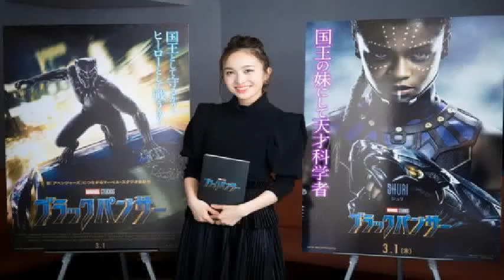ももクロ百田夏菜子が映画「ブラックパンサー」の吹替声優に、主人公を支える王女役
1/25(木) 4:00配信

音楽ナタリー

百田夏菜子（ももいろクローバーZ） (c)Marvel Studios 2018 MARVEL-JAPAN.JP/blackpanther

ももいろクローバーZの百田夏菜子が、3月1日に公開されるハリウッド映画「ブラックパンサー」の日本語吹き替え版に声優出演することが発表された。

百田夏菜子（ももいろクローバーZ）

「ブラックパンサー」は同名のマーベルコミックが原作となるヒーロー映画。同じくマーベル・スタジオ作品の「シビル・ウォー／キャプテン・アメリカ」にて初登場したキャラクター、ティ・チャラ / ブラックパンサーを主人公に描いている。

 百田は主人公であるワカンダ王国の国王ティ・チャラの妹、シュリの声を担当。王女でありながら天真爛漫で元気なシュリのキャラクターが百田のイメージと合致したことから声優に起用された。またシュリはブラックパンサーのスーツをはじめとする数々の最新ガジェットを開発した天才科学者で、兄であるティ・チャラを支える重要な役どころとなっている。

引用:ももクロ百田夏菜子が映画「ブラックパンサー」の吹替声優に、主人公を支える王女役

【関連動画】

ケンドリック・ラマーがマーベル最新作『ブラックパンサー』のサントラを担当！リード曲としてszaとのコラボ曲が公開

ももクロ百田夏菜子、ハリウッド声優初挑戦! ブラックパンサー支える妹役（マイナビニュース） - グノシー

ももクロ百田夏菜子が映画「ブラックパンサー」の吹替声優に、主人公を支える王女役（ナタリー） - グノシー

引用元
音楽、画像

一部を表示

Ebina